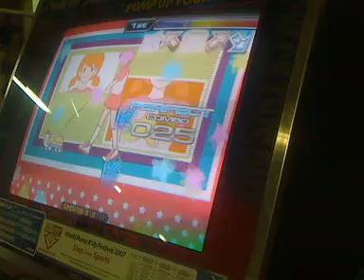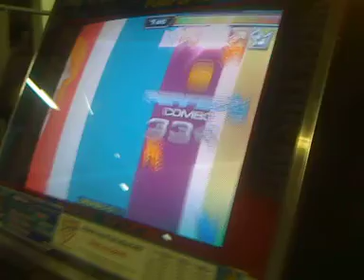Ling-Chan People Didn't Know CZ *Dedicado Para Porter De Mexico*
WiI AmIiTo AhI eStA eL vIdEo Q t PrOmEtI
EsPeRo Q tE gUsTe* FuE cOn MuChO cArIñO^^
C lE QuIeRe MuChO..^^
SaLu2 A mExIcO^^